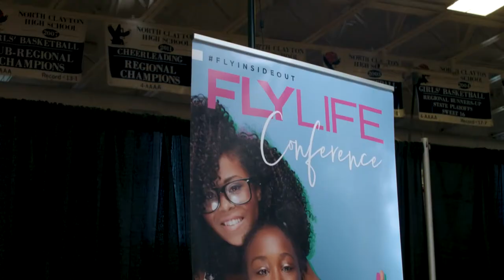FLY Life Conference 2018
2018 FLY Life Conference